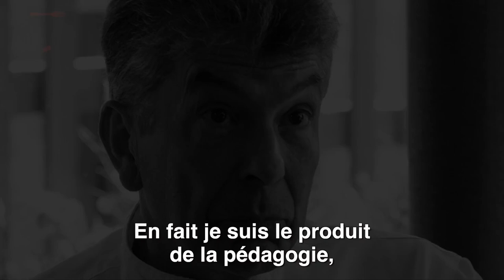Régis Marcon [pas tout garder pour soi]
Faire partager sa passion et le plaisir à ses équipes, laisser chacun avoir « son mot à dire », Régis Marcon qui se définit comme « produit du maître » n’a pas oublié ceux qui lui ont donné l’envie d’embrasser ce métier. S’il est un des chefs qui incarnent le mieux les valeurs de transmission, il défend à la fois le partage du bonheur de cuisiner, le respect et la rigueur. Aujourd’hui, il passe le relais à son fils Jacques et accompagne son dernier fils dans sa formation et les concours, ces principes prennent donc tout leur sens pour ce lauréat du prix Taittinger et du Bocuse d’or. Une belle rencontre, occasion d’évoquer la génération montante, le management et la transmission.

Interviews : Jean-Marc Cortade
Réalisation : Jean-Marc Cortade
Opératrice de prises de vues : Laureline Chanson
Images : AllTim’z
Montage : Afideis Production

Tourné au restaurant gastronomique Régis & Jacques Marcon
Merci aux équipes pour leur collaboration.